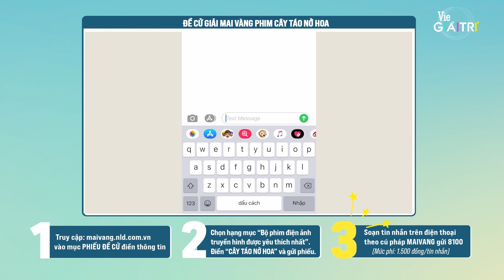Cùng út Dư Song Luân đề cử Mai Vàng 2021 | CÂY TÁO NỞ HOA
Xem MIỄN PHÍ 💢Cây Táo Nở Hoa💢 tập Đặc biệt trên ứng dụng VieON tại đây: